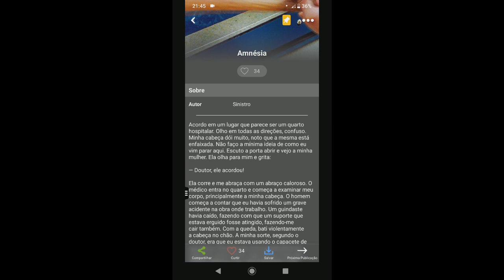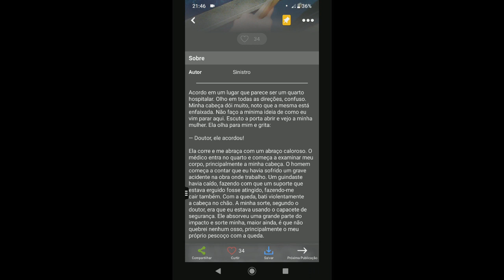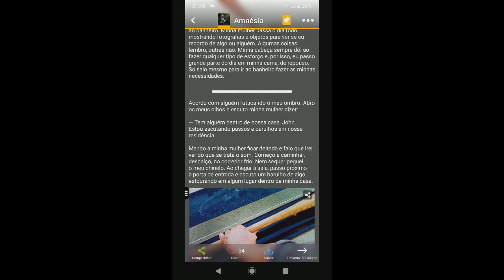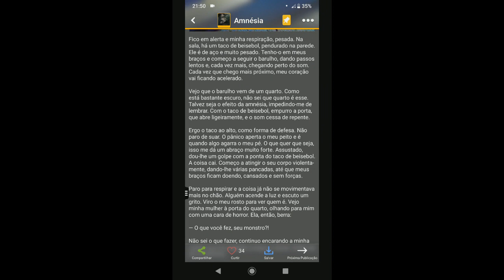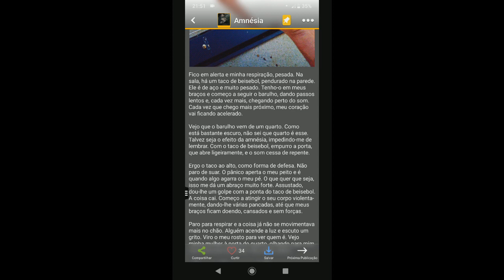"Amnésia" - escrito por Sinistro